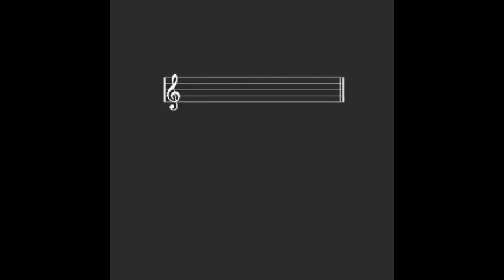Ramana Maharshi - "Be As You Are" - Part 3 - The Jnani (No Music)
Due to numerous requests, I have uploaded the first few recordings from the series of the "Be As You Are" recordings I have done with voice only. The rest you can access (no music versions) on my Google Drive here:

Reading from the text - Be As You Are - by Sri Bhagavan Ramana Maharshi.
I have omitted the questions for ease of flow. Edited by David Godman.

Alternatively, if you prefer to make a bank deposit (or use alternatives like Transferwise or Xoom) to Viveka Hermitage account, either internationally or domestically, please contact us on the above email address for account details.